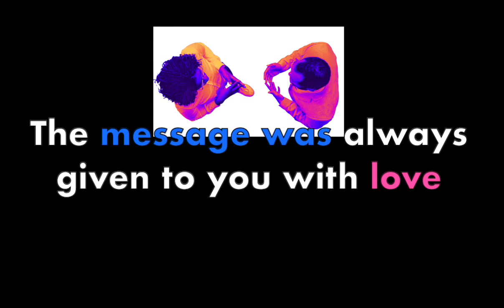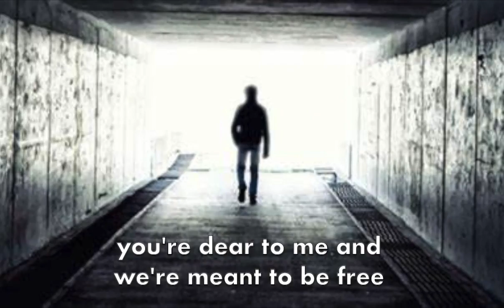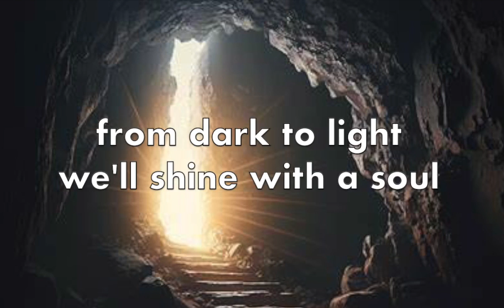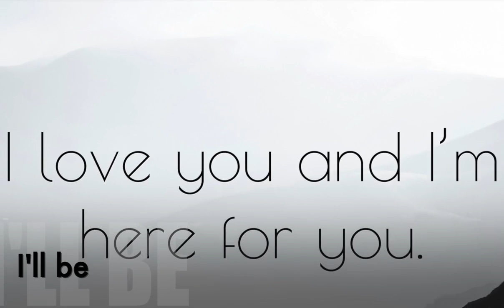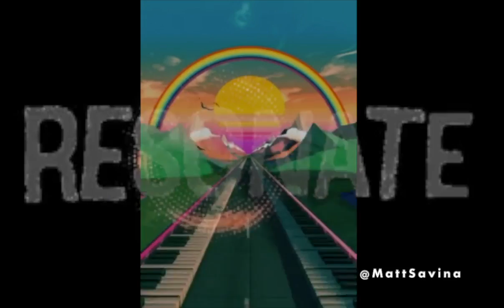Resonate - Matt Savina (Official Lyric Video)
Resonate - Matt Savina (Lyric Video) Music by Matt Savina. Words by Michelle Dixon, Pedro Venâncio, & Matt Savina. Video Produced by Michelle Dixon.

Immerse yourself in the uplifting message and modern groove of "Resonate," a beautiful song and video that utilizes the 432hz tuning standard for optimal harmony, blessings and relaxation. Accompanied by captivating visuals and heartfelt lyrics, "Resonate" delivers a powerful message of love, awakening, and hope. Join us on this journey from darkness to light, as we hold on tight through the storms and embrace the freedom and grace that come with love's victory. This song is a celebration of forgiveness, truth, and the bright future that awaits us all. Let "Resonate" inspire your heart and soul, and remind you that the best is yet to come.

I just released a 14 song album in 2023 (Inspiration - Matt Savina).  Use the links below or search your favorite music streaming app to find it.  Thanks for listening and sharing your favorites!